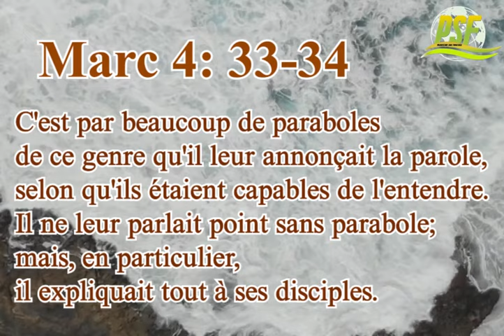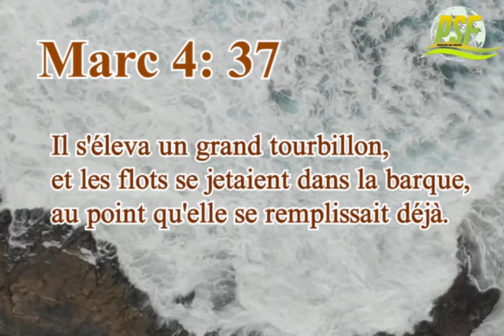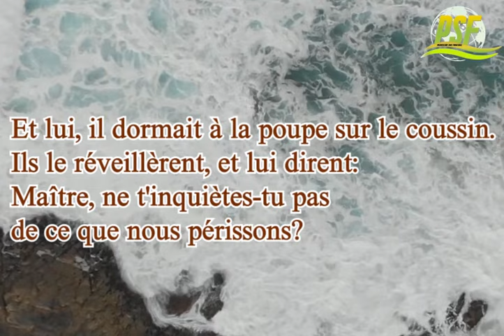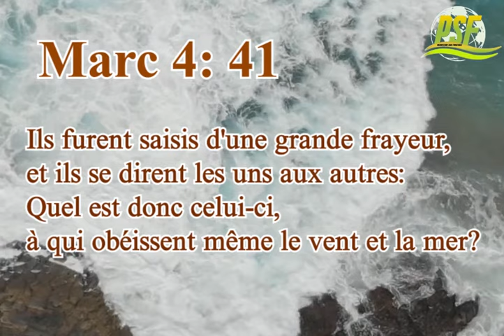COMMENT TRIOMPHER FACE AUX TEMPÊTES DE LA VIE - PASTOR TONY EVANS